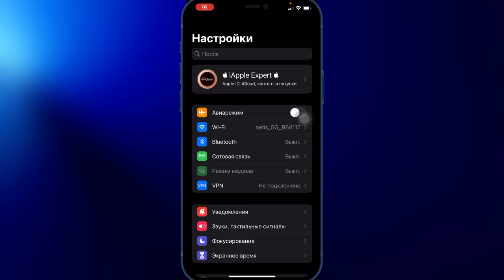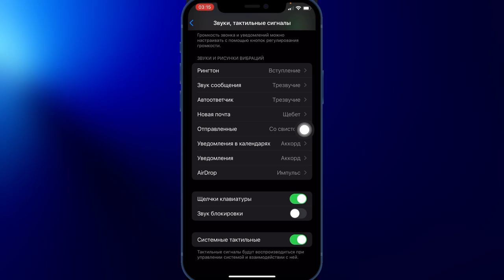Почему КЛАВИАТУРА iPhone звучит ТИХО? Не слышно щелчки клавиатуры iPhone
РЕШЕНИЕ:
1. Заходим в настройки - пишем в поисковой строке щелчки клавиатуры - переходим и активируем ползунок
2. Убедиться, что качелька звук/без звук поднять вверх
3. Громкость звонка также зависит от громкости клавиатуры - включаем на максимум